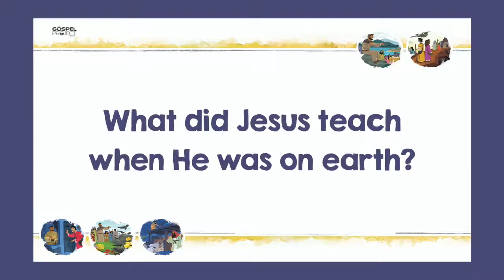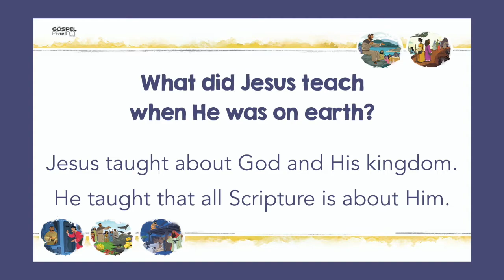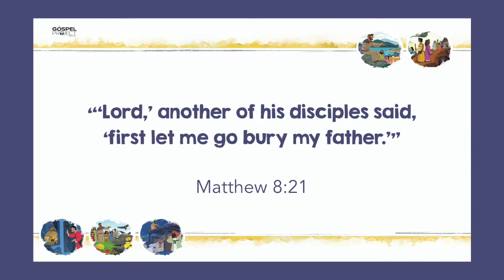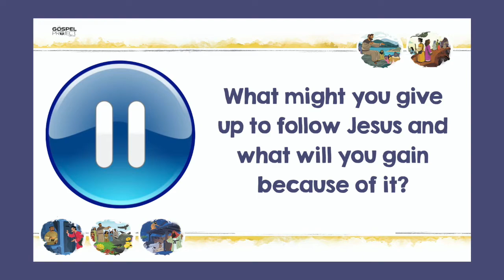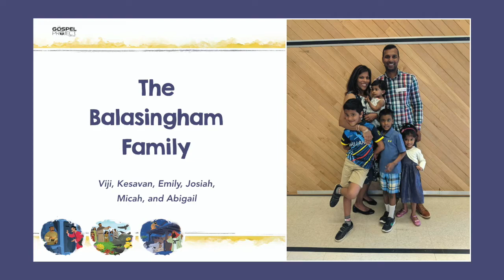"The Cost of Following Jesus" - BBC Kids Ep. 16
When you go to the store to buy something, you have to consider the cost. Are you willing to pay the price? That’s the question Jesus wanted people to consider in today’s Bible story, but He wasn’t talking about shopping...

Join us each week on Sundays at 10 AM for our kids group as we discuss and discover the bible together.